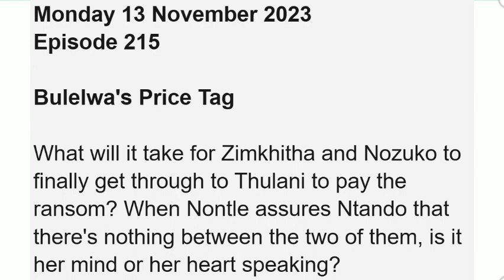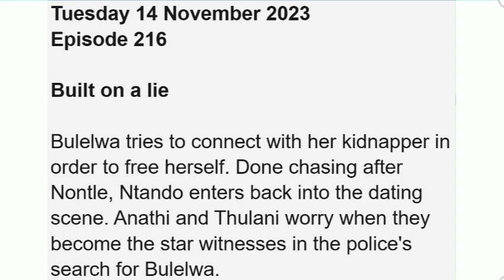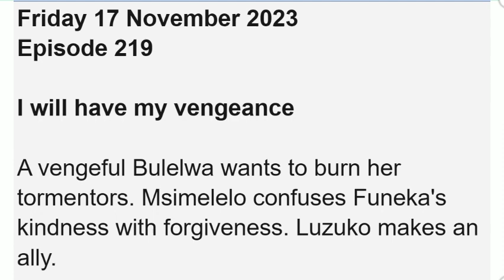Gqeberha The Empire ~ 13 - 17 November Teasers 2023 || Bulelwa tries to connect with her kidnapper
Gqeberha The Empire ~ 13 - 17 November Teasers 2023 || Bulelwa tries to connect with her kidnapper in order to free herself.

on this video, I'll be showing you what to expect on November 2023 on you favorite tv show Gqeberha: The Empire which airs on Mzansi Magic.